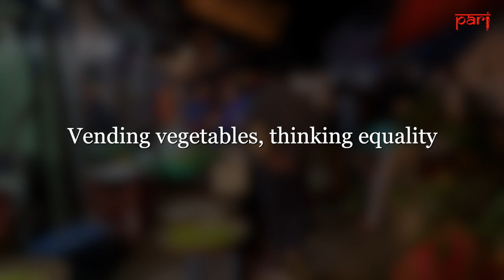Mithun Kumar in Mumbai: Vending vegetables, thinking equality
Mithun Kumar has faced poverty, police batons, demonetisation and Covid-19 on Mumbai's streets. The vegetable seller from Uttar Pradesh writes for PARI, sharing the lessons he's learnt in the city